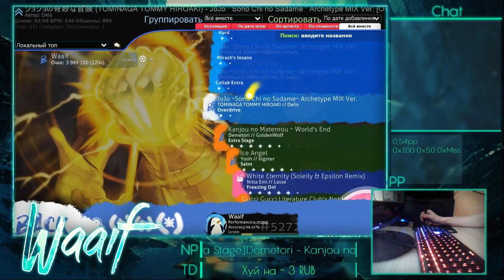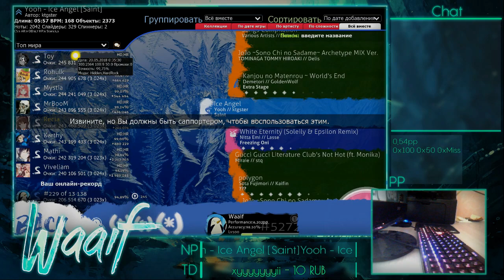ICE SAINT FC! | Liveplay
i'm shaking so hard, no pp for that xd
🔸Check description for useful information!🔸